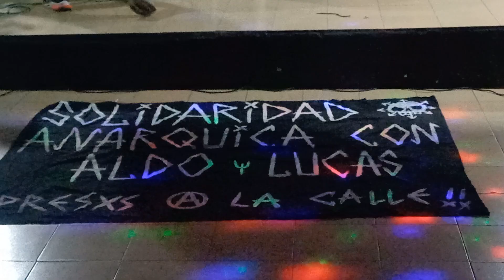EL VIEJO TED .la toma.lomas de zamora.agosto 2023